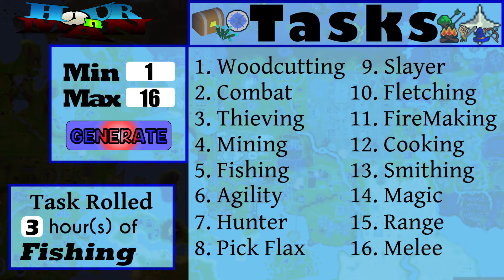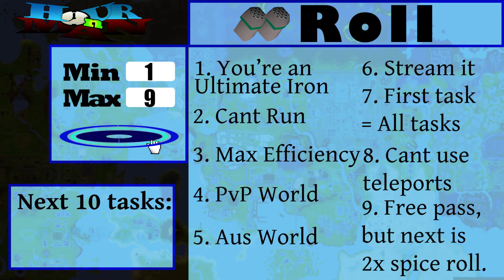Snowflake Ironman fishes for some good RNG *6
I recently started school so the videos will probably take a lot of time to come out, very sorry for that. I hope to be able to get coordinated enough with school and all, so i can upload weekly but atm its all doomed man. School bad :(   -- GUIDE TO HUNTING ME BELOW --

A few mistakes in this video (specially with the audio) recently got a new headset, gotta get used to all the sound values again and shit x)

GUIDE TO HUNTING ME (I encourage this because it brings more content to the table, and lets be real its a bit cooler to lose your hardcore status to a player than to some random pvm boss like a snake)
I am probably going to play in very short sessions at a time due to school and shit, which will obv make it harder for you, but it is what it is.

The tasks included in the next video will be the same as this video, and I will be adding a few quest-lines to the table.

You can always check highscores to see my progression of skills, and due to the fact that im going to do small seshs, the chances are high that I will be training the same skill during multiple logouts(Which means, i am easy to find kind off)

I am at the moment combat level 38. Accounts with 53 combat or less can attack me at all times
meaning that a Gmaul pure with teleblock (49hp) will be able to attack me. (This account is fairly fast to make if u have a bit of gp so if u catch this video on upload p much, u can join in on the hunt)

... and to put in a bit of fun I might aswell put a bounty on my head. Ill be giving away 10 million gp to whoever takes my hardcore virginity. I know it aint much, but its honest work.

Good luck gamers!

Might be tweeting out some updates of how far I am into the tasks on PvP worlds
The whole PvP Spice roll will be in the next video.
Ty for reading much love

If your music is used in the video and i missed it, please let me know!